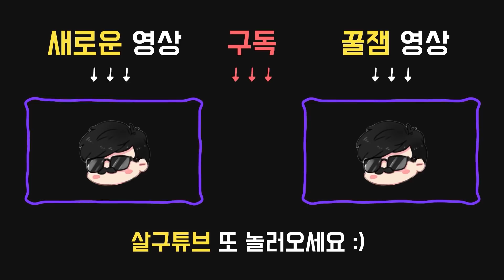우리 애를 죽인 클을 10분 안에 죽여주세요 - Dead by daylight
2020년 12월23일 방송입니다.
(돌이킬 수 없는 약속의 오마쥬입니다)
00:05 ~ 우리 애를 죽인 클을 10분 안에 죽여주세요

10:13 ~ 총구와 물고기 잡기

00:05 ~ 우리 애를 죽인 클을 10분 안에 죽여주세요

달리기 시작할 때, 전력을 다한 질주로 달리기 속도가 3초 동안 150%로 상승한다.
전력 질주는 탈진 상태 이상을 겪는 중에는 사용할 수 없다.

●6시 : 굳건한 의지(IRON WILL)
부상으로 인한 신음이 50% / 75% / 100% 줄어든다.

●9시 : 세련된 회피(URBAN EVASION)
앉아서 움직이는 속도가 90% / 95% / 100% 빨라진다.

10:13 ~ 총구와 물고기 잡기

애드온:

●간수의 열쇠
작살총의 재장전 시간이 적당히 감소한다. (-0.5초)

●양철 기름통
작살총이 빗나갔을 때의 재사용 대기시간이 적당히 감소한다. (-0.5초)

퍽:

●12시 : 마인드 브레이커(MINDBREAKER)
발전기를 수리하는 동안 생존자는 탈진 상태에 빠진다.
생존자가 발전기를 수리하는 동안 모든 탈진 상태 타이머가 일시 정지하게 된다. 수리 행동을 끝내면, 생존자는 3초 / 4초 / 5초 동안 탈진 상태에 빠진다.

●3시 : 땜장이(TINKERER)
발전기가 70% 수리되면 큰 소음을 내고 12초 / 14초 / 16초 동안 감지 불가능 상태가 된다.

●6시 : 감시와 학대(MONITOR & ABUSE)
추격 중에는 공포 범위가 8미터 증가한다. 추격 중이 아닐 경우 공포 범위는 8미터 감소하며, 시야 범위는 3도 / 5도 / 10도 증가한다.
시야각에 도움을 주는 효과는 중첩되지 않는다.